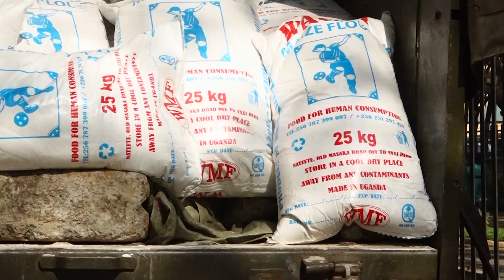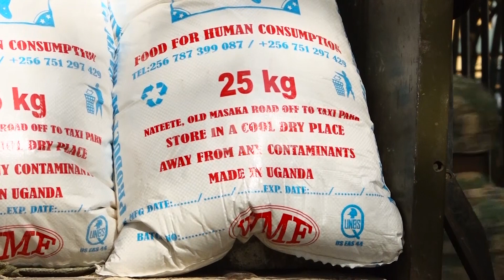Karamoja donation - Two Chinese firms donate relief items to OPM.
The office of the Prime Minister has received an assortment of food and other relief items from China Communications Construction Company and China Fu Qing.
The items, destined for Karamoja, were officially received by Prime Minister, Robinah Nabbanja, who promised to have them reach the intended beneficiaries.
The items, in their hundreds of tons, included Maize Flour, salt and laundry soap meant for elderly people of Karamoja sub region.